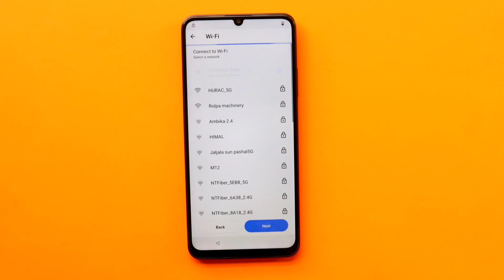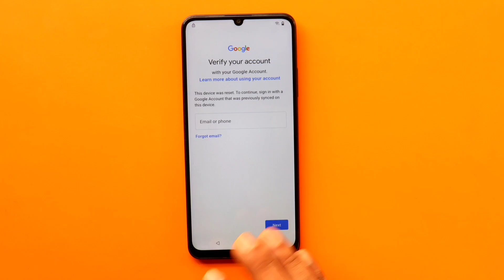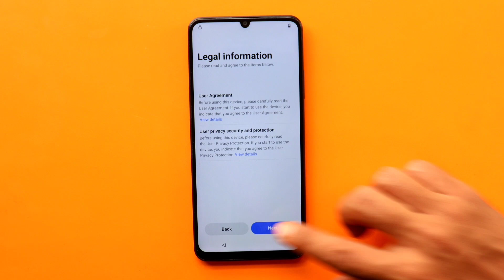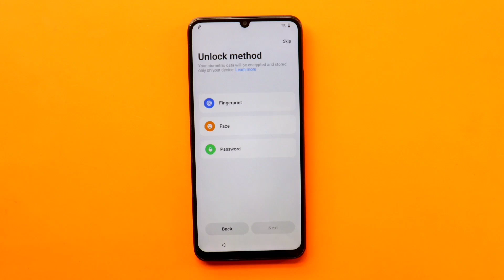Realme NARZO N53 | Android 14 | Frp Bypass Without Computer | Easy Google Account Unlock Guide 2025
Hello Mates 👋,
This video is useful if you are stuck on the google account verification screen after you factory reset a Realme Narzo N53 with Android 14. In this guide, I’m going to show you how to bypass FRP without a computer. It is pretty easy to do, and I managed to do it with the new updates of 2024 on Realme Narzo.

In this video, you will understand:

•FRP and the cause of its appearance on Realme devices.

•Bypassing the Google account lock on Realme Narzo N53 without a pc.

•A step-by-step easy to understand process for Android 14.

Any attempt to unlock a device without proper authorization is illegal and unethical. The creator of this video does not endorse or support any misuse of the information provided in this tutorial. Please use this guide responsibly and ensure you comply with applicable laws and guidelines.
➡️FOLLOW US⬅️✊